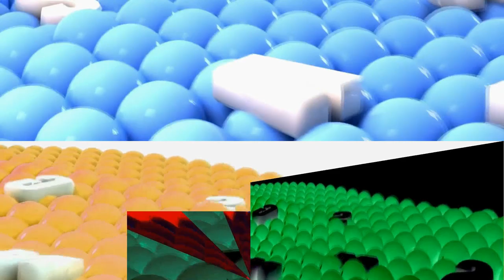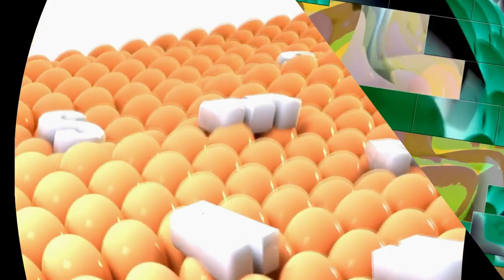Samsung Logo Balls VS Rounds 81-100 in Unreverse Order (Remake)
1. Collecting Information

The Software/Plugins used in this video is: VEGAS Pro 19, Dunaj Flip, NewBlueFX, IL Vocodex, AVS Video editor 9.7

This video is based on: Scan VS Round in Unreverse Order, X Samsung Logo Balls, Nein Csupo Effects (Extended), Klasky Csupo 2001 Effects

This was requested by:

2. Media Information

Add me in Discord: Tree&ToadTheSuperMarioandBFBFan#4251

3. Important Things